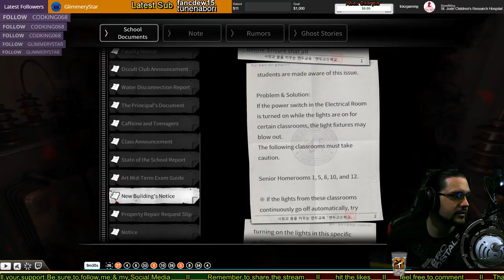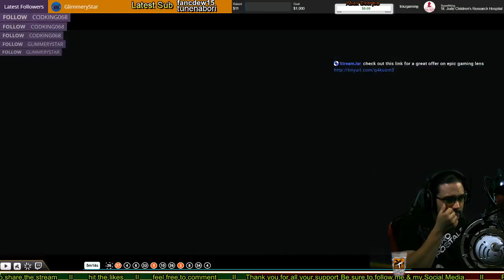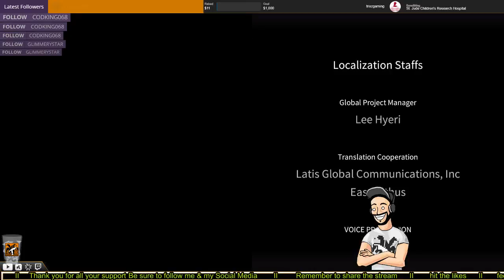charity Stream(St.Jude) (Ep-6) Lets play White Day A Labyrinth Named School